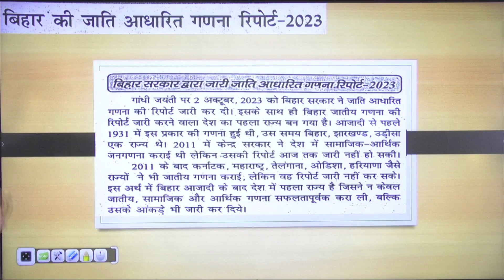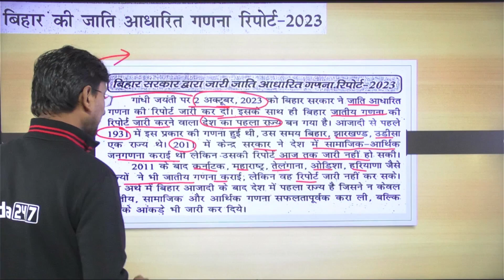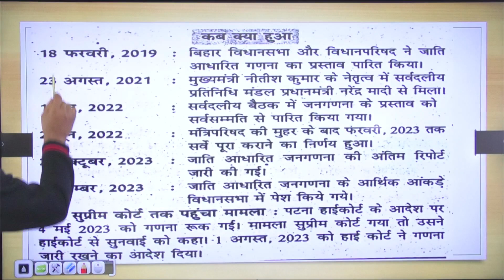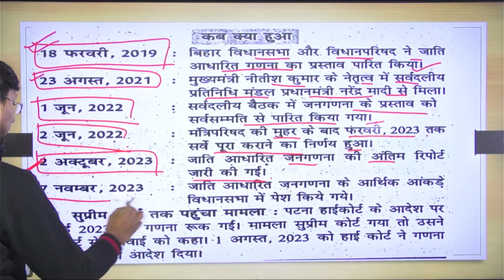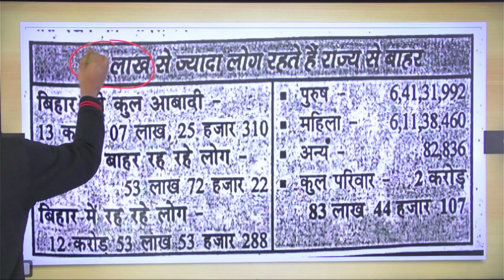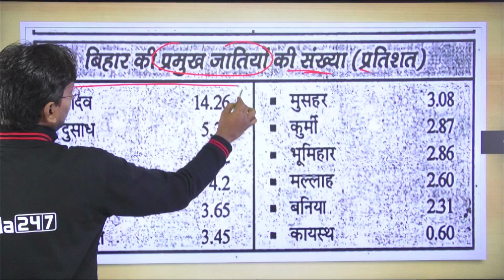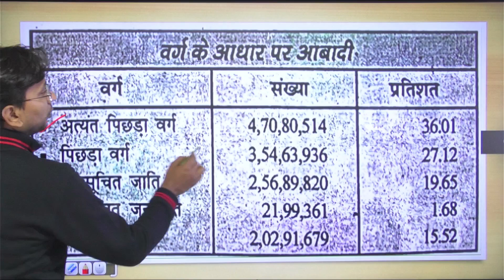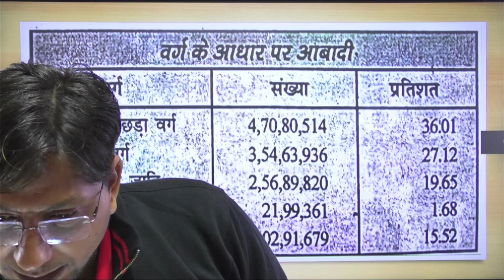आइए हमरे बिहार में नजर डालते है जातीय जनगणना के सार में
1️⃣ अच्छे शिक्षकों से सीखें
2️⃣ गहन विश्लेषण
3️⃣ परीक्षा योजना रणनीति
4️⃣सर्वश्रेष्ठ प्रश्न समाधान
5️⃣समय प्रबंधन